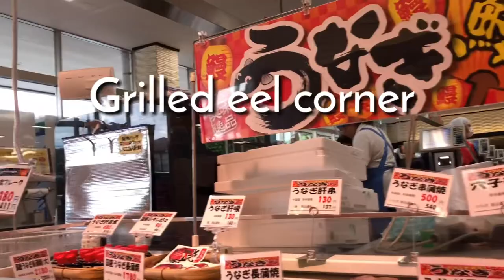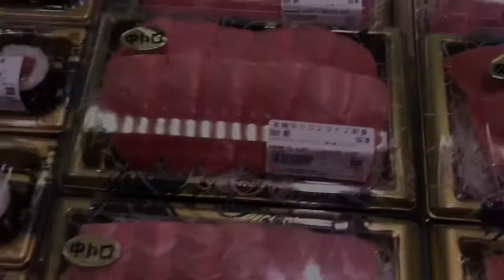Sushi market in japan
Hi guys! This site is about Me and my son living in Japan.
I’m Filipina and my son is Half Japanese.
We share some of our daily activities, excursion or short trip,cooking and A manner of living.
Every single day is a chance to a new beginning. so let’s enjoy our life to the fullest no matter what hindrance we have because our life existence is only at once.

Drop It Off Premium Bass Style: Extreme Instruments: Leads, Synth, Bass, E Drums BPM: 87, Length: 1:46 Composed by: Auditory

Winners N Premium Gene: Glitch Hop Style: Uplifting Bass, E Drums BPM: 93, Length: 1:25 Composed by: Auditory Music

This video is not associated with any company or products mentioned or seen in the video
No intension to infringe photos or audio used in this video.